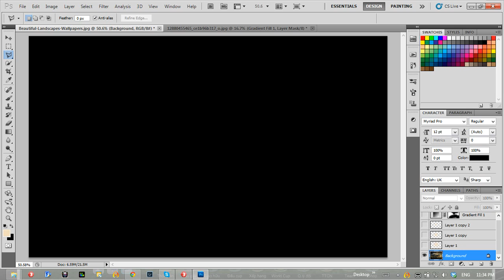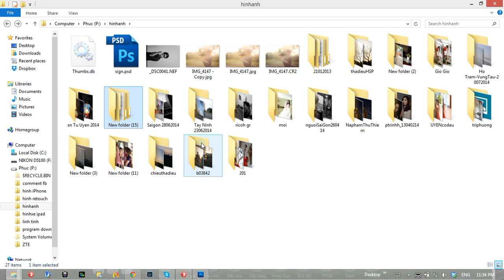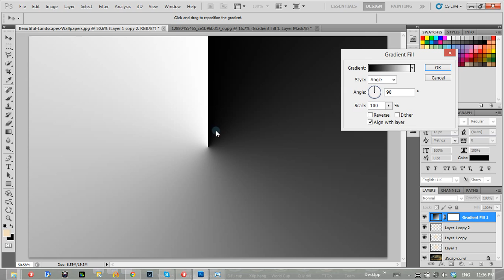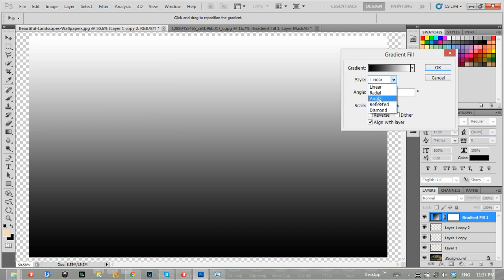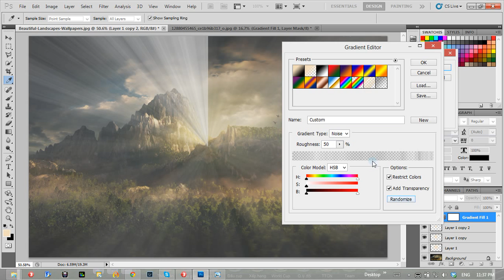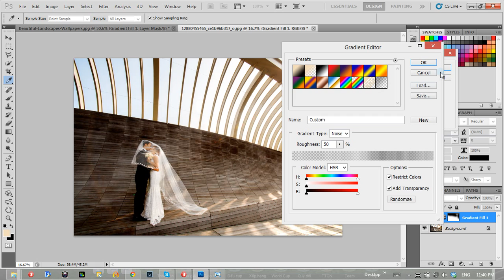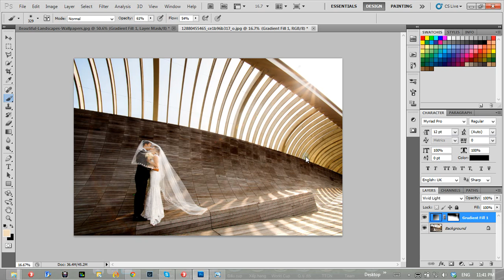Tạo tia nắng (cách 2) | HPphotoshop.com